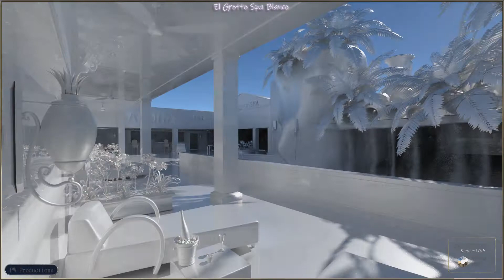PW El Grotto Spa 3D Environment DazStudio Iray tour.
Welcome to the El Grotto Spa Iray tour!
3D Environment model for Daz Studio.
Build by PW Productions
Available at the Daz3d store.